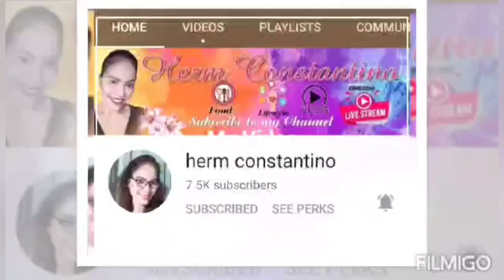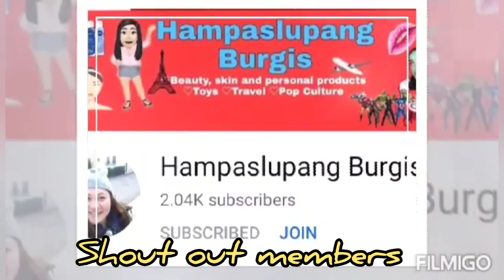yangchun noodles stir fry with mushroom 🍄chineserecipe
yangchun noodles is one of Taiwan product..today I will a Chinese recipe.which they called "chowmien"here are the ingredients 👇👇👇

yangchun noodles
chinese cabbage
carrots
scallops
pepper
garlic
onion
soy sauce
condiments
water
oil
ground pork
mushrooms